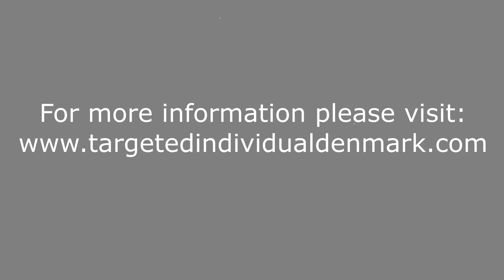gangstalking gunshot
In 2017 the gang stalking and electromagnetic harassment was out of control and I was hospitalized twice almost suffocating to death.
In the same timeframe I managed to make some hidden recordings of the gang stalkers by placing a hunting camera under my car.